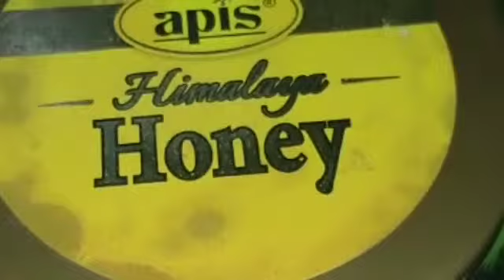పైనాపిల్ ను ఇలా చేసి చూడండి మళ్లీ మళ్లీ అడుగుతారు పిల్లలు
గ్రిల్ పైనాపిల్ తయారీ విధానం